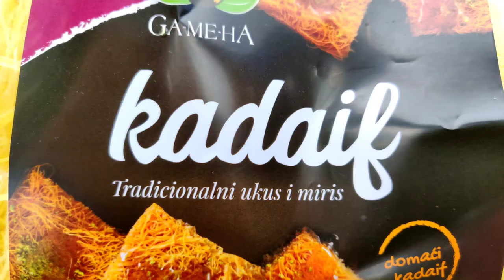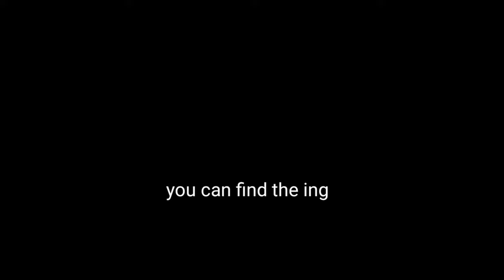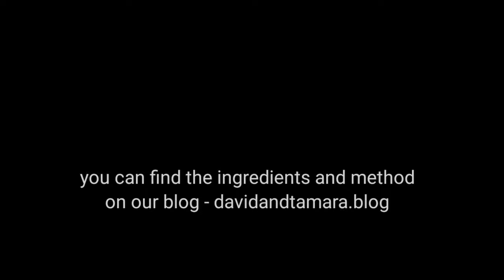How to Make Homemade Kadaif